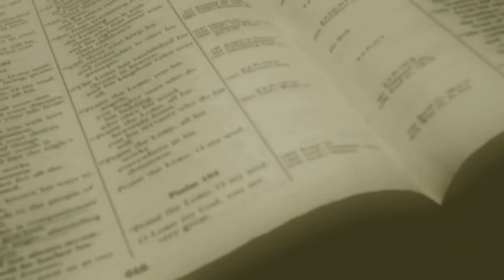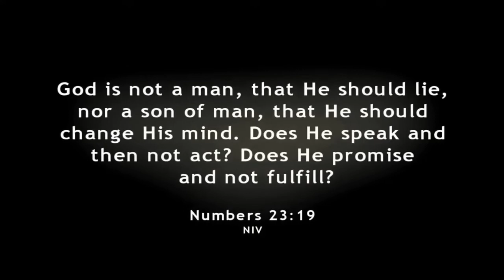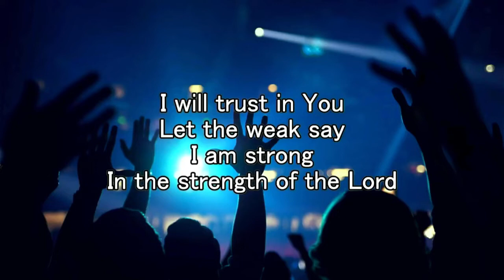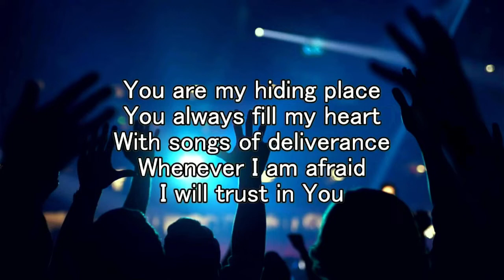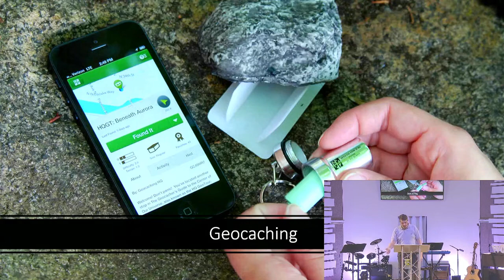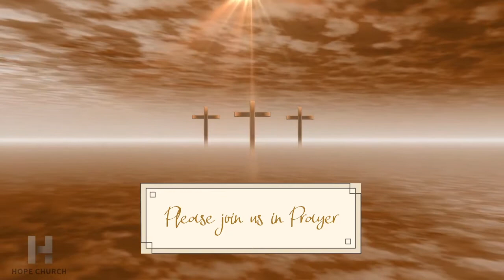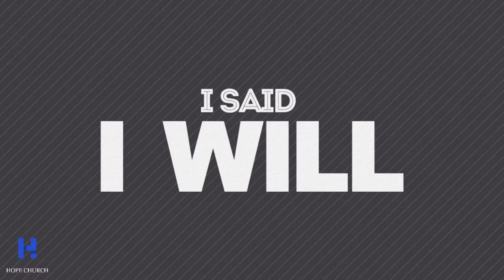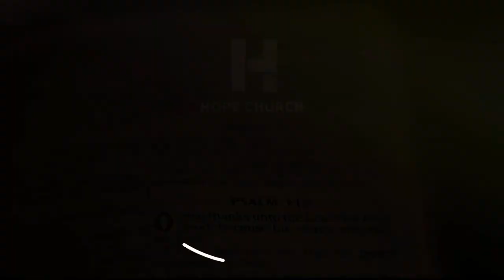PSALM 32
01/26/22
Psalm Series - Join us online live or on campus at 630pm. Hope Church - 4928 E Latimer St. Tulsa OK. 74115. hcctulsa.com

Listen ad-free with YouTube Premium
Song
You Are My Hiding Place
Artist
Selah
Album
Hiding Place
Writers
Michael Ledner
Curb Records (on behalf of Curb Records); LatinAutorPerf, Adorando Brazil, UMPI, Audiam Canada, Capitol CMG Publishing, ASCAP, Audiam (Publishing), and 11 Music Rights Societies
Selah - You are my hiding place, Album: Hiding place, Year: 2004

[You Are My Hiding Place Lyrics]